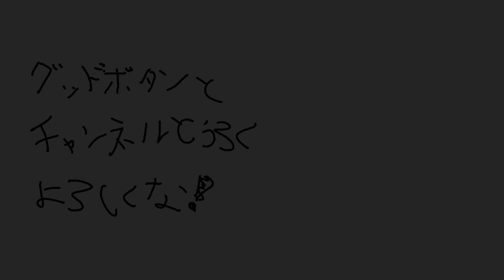【Detroit Become Human】これトイストーリーでみたな【part8】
今日の一言
とべないぞ　だってお前は　オモチャだもん

22時から生放送してるから、遊びに来てくれな！